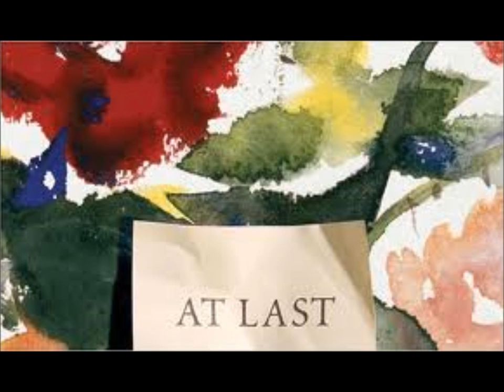AT LAST---Amy Lizardo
Recorded & Arranged by Ric LIZARDO